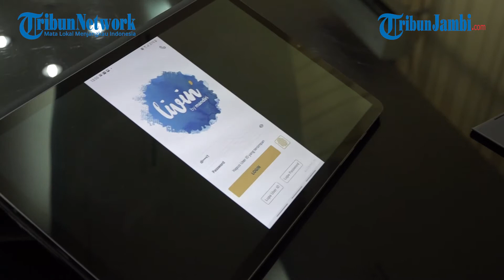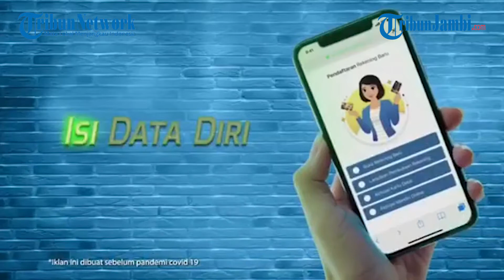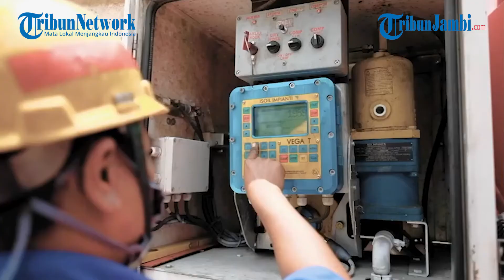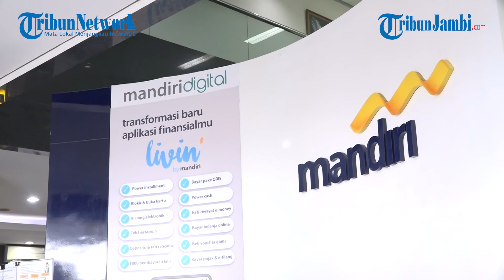Satu Aplikasi Untuk Semua Transaksi : Livin’ By Mandiri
Nasabah Bank Mandiri kini dapat menikmati fasilitas perbankan hanya melalui satu aplikasi. Aplikasi Livin’ By Mandiri dapat memudahkan nasabah dalam melakukan semua transaksi  sekaligus membantu mencegah penyebaran covid-19.